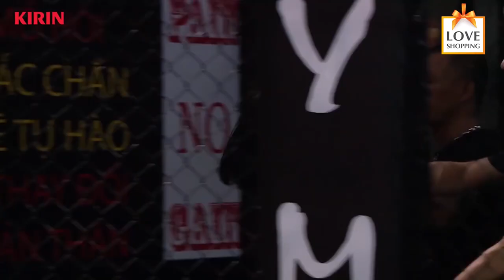Sĩ Thanh THẤT THẦN cưới Tùng Min, Harry Lu CHỈ BIẾT ĐỨNG NHÌN - YNCGOT TẬP CUỐI - TẬP 11 SERIES 1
Xem thêm các tập của Yêu nhầm con gái ông trùm FULL PHẦN 1 tại

📺 GIỚI THIỆU:
“YÊU NHẦM CON GÁI ÔNG TRÙM” xoay quanh câu chuyện tại ngôi trường danh giá nhất Sài Gòn, trong đó có nhân vật Hoàng Oanh con gái rượu của ông Nguyễn “ông trùm” nhà tài phiệt đầu tư lớn nhất của trường – mệnh danh Hoa Khôi của trường bề ngoài là một cô gái trầm tính, nữ tính và diệu dàng ẩn sau đó là một cô gái cá tính “nổi loạn “ thủ lĩnh ngầm của tất cả các chiêu trò quậy phá tại trường.

Thầy Tuấn – thầy giáo lạnh lùng – đằng sau đó là thành viên của một band nhạc Rock cá tính, điển trai, menly. Người giải quyết các chiêu trò và ngấm ngầm đi tìm người đứng sau các chiêu trò tại trường.

Hàng loạt những câu chuyện tình huống tại ngôi trường : tình bạn, tuổi trẻ, tình yêu tuổi học trò, câu chuyện trường lớp...đảm bảo sẽ đưa người xem tái hiện về “một thời thanh xuân” của mọi người thế hệ 8X, 9X.